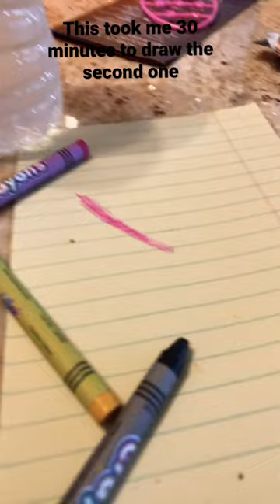October 24, 2022